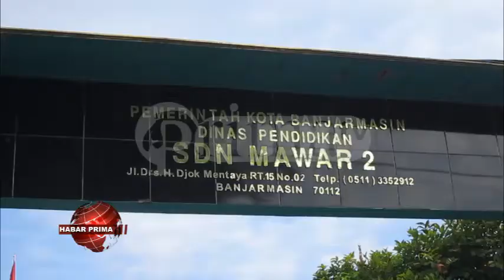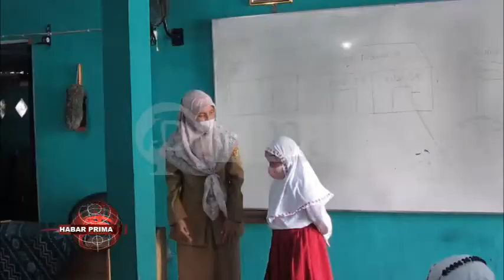SALAWAS PEMBELAJARAN SECARA ONLINE ANAK BANYAK MENGHABISKAN WAKTU BERMAIN GADGET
Pelaksanaan pembelajaran tatap muka di Banjarmasin  nang mulai dilaksanakan sejak 12 Juli 2021/ mendapat tanggapan positif dari warga// Sesuai dengan surat ederan dari Pemko Banjarmasin/ bahwa sekolah tingkat PAUD/ SD wan SMP di Banjarmasin nang berada diwilayah zona hijau/ diperbolehkan melaksanakan pembelajaran tatap muka di tahun ajaran baru 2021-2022 ini//